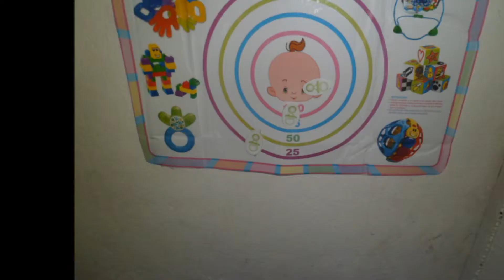baby shower tatiali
:D